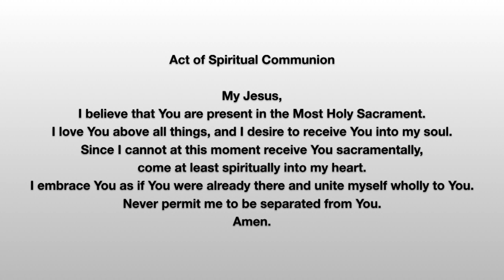5th Thursday of Lent | April 2nd, 2020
5th Thursday of Lent | April 2nd, 2020
1st Reading - Genesis 17:3-9

As there will be no distribution of Palms on Passion Sunday (4/4 & 4/5), we are recommending the following:

- The faithful may gather green branches from around their homes (e.g., palm or olive branches, etc.), in preparation for our live streaming of the Mass (on either Saturday (4/4) at 5:00pm or 7:00pm, or Sunday (4/5) at 9:00am.

- In the location where you will be watching our live streamed Mass, place the following on a table: (1) a small bowl of water, and (2) the branches that you have gathered from around your home.

At the beginning of the Mass, the presider will bless the water, and then the branches. During this time, the faithful are encouraged to hold the branches up, as they are blessed during the Mass and then to sprinkle them with the water from the bowl, which they have placed beside the branches, prior to the beginning of the Mass.

As a reminder of our entering into that week which we designate as "Holy", following the Mass, the faithful may display the blessed branches in their homes along with a cross – or as a sign of hope in and witness to God's promise of Eternal life, they may display these branches on their front door or porch area.